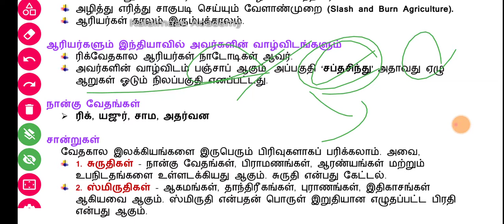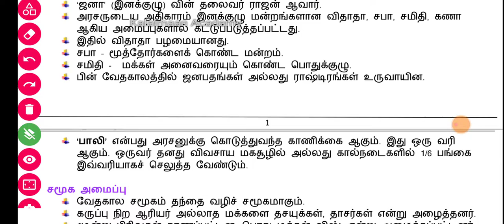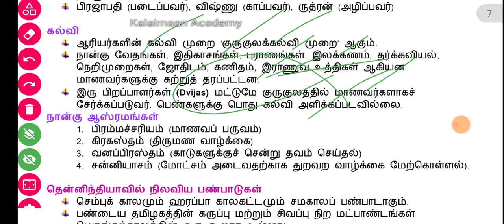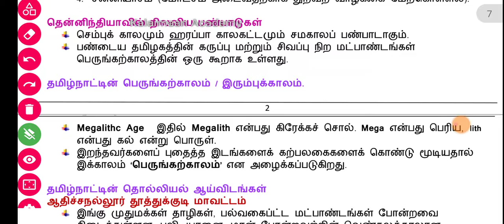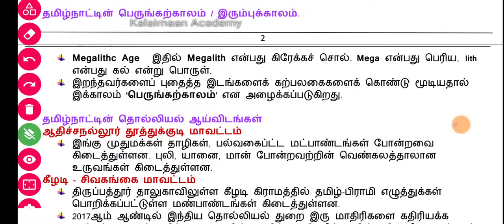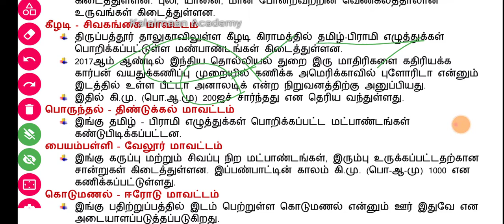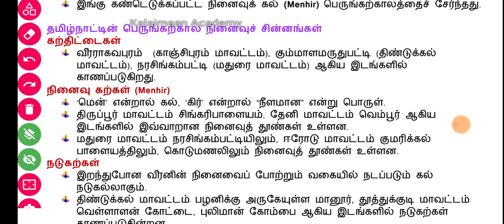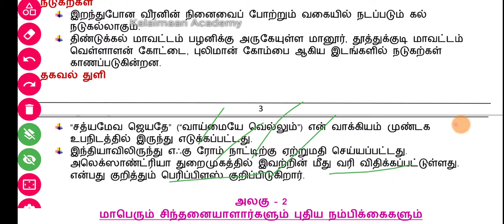வட இந்தியாவில் வேதகாலப் பண்பாடும் தென்னிந்தியாவில் பெருங்கற்காலப் பண்பாடும் | 6th Social science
சுயபரிசோதனை வினாக்கள்
6th Social science
வட இந்தியாவில் வேதகாலப் பண்பாடும் தென்னிந்தியாவில் பெருங்கற்காலப் பண்பாடும்

Tamil 6th to 12th + Science 6th to 10th + Social 6th to 10th = 800 pages at ₹ 250 only

what's app & Gpay no : 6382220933